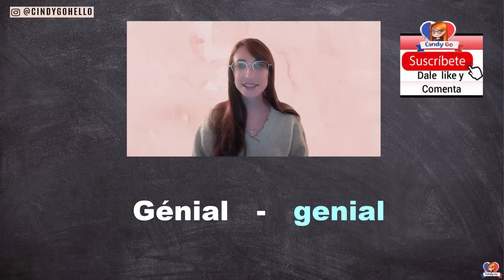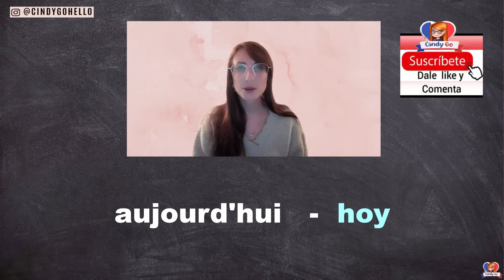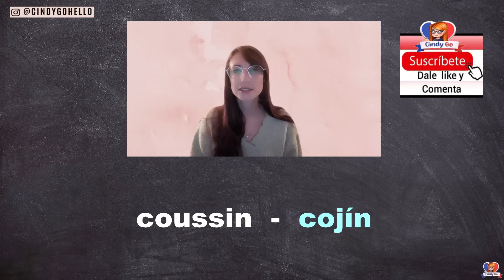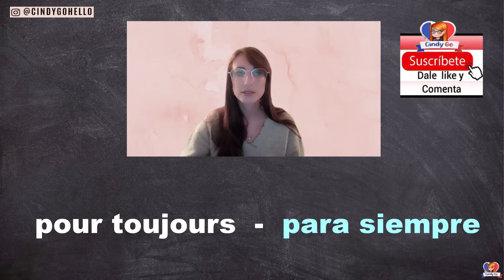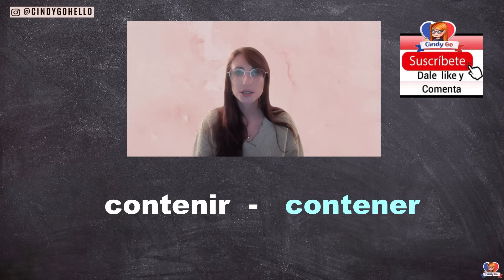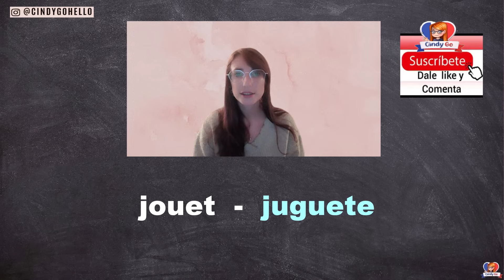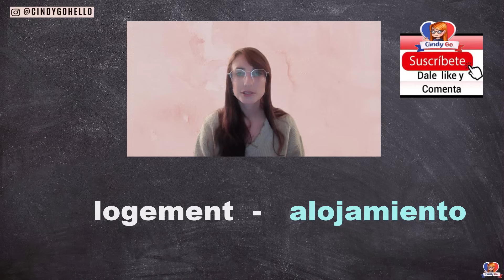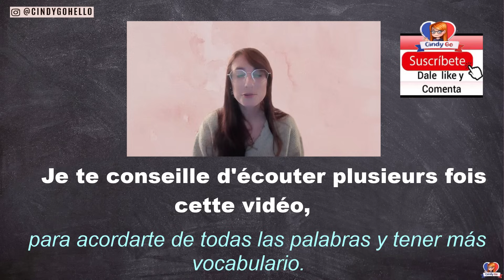Si Memorizas Estas 200 PALABRAS, Conversarás en Francés - Voz en Francés y Español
Memoriza estas 200 palabras y conversarás en francés, estas son las 200 palabras más usadas y comunes para conversar en francés con audio en francés y español; aprende francés con este curso de francés para todos los niveles, principiantes básico, intermedio y avanzado. Solo tienes que memorizar estas 200 palabras para poder tener una conversación en francés, aumenta tu vocabulario y aprende a usar las palabras más importantes para hablar y entender francés rápido y fácil, esto es ideal para hispanohablantes ya que incluye voz en francés y español, de forma lenta y clara.